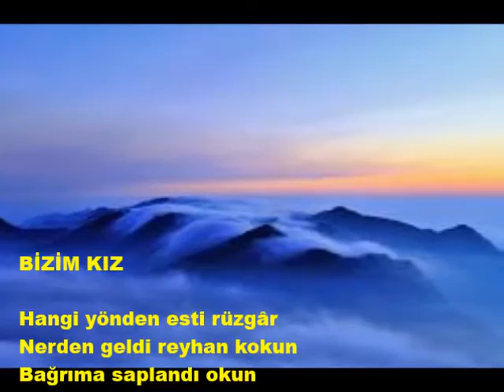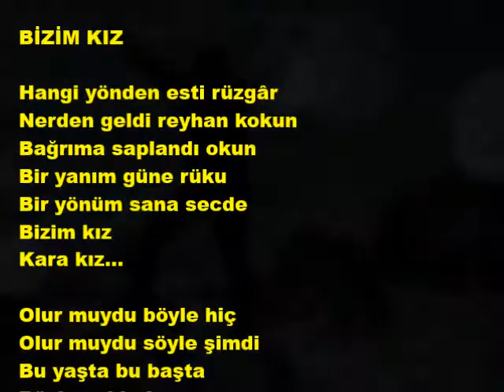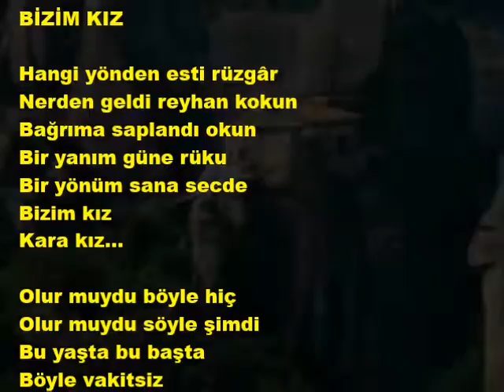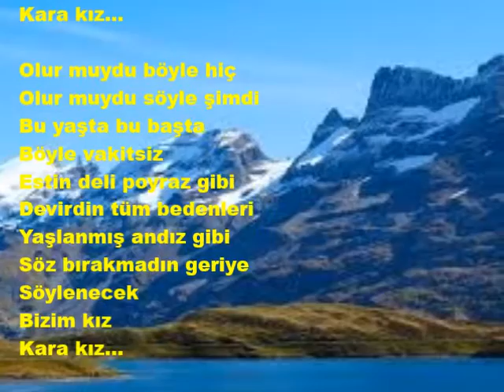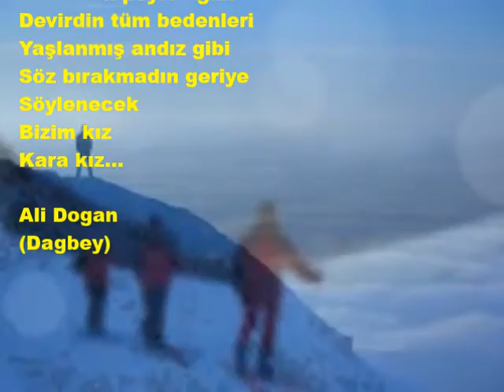BİZİM KIZ Dagbey Şiirleri